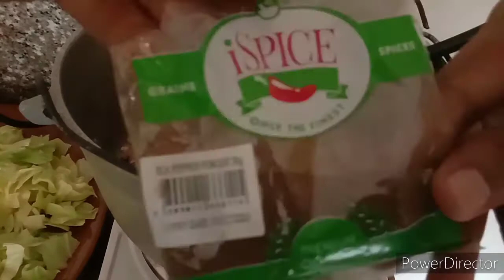Paano Magluto Ng Masarap Na Sopas Pang Negosyo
Masarap na Sopas pang Negosyo mura masarap pa talagang kikita ka